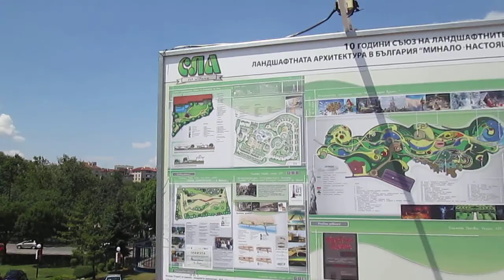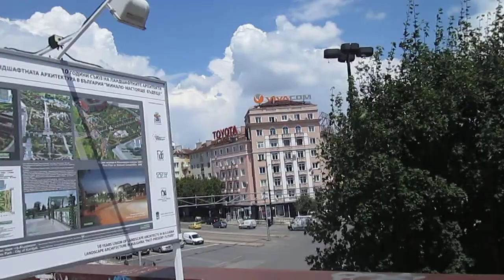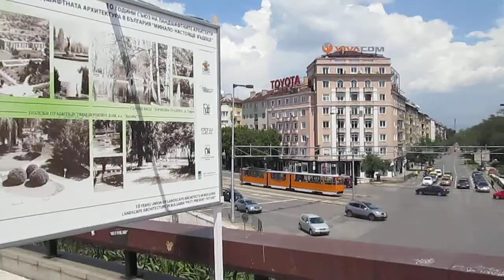Мост на влюбените. (Мост на въздишките),София